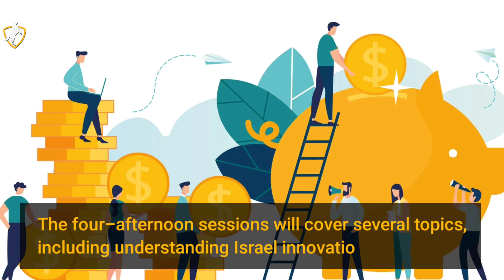Austrade Landing Pad To Launch Virtual Bootcamp For WA Businesses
Austrade Landing Pad, Israel and The Department of Primary Development are partnering to launch a virtual Bootcamp. The partners have come on board to support qualified West Australian business. The program will run from June 22-25. The four-afternoon sessions will cover several topics, including understanding Israel innovation ecosystem. Further, the session will encourage virtual meetings with other startups and investors. Participants will get assistance from the DPIRD and Austrade to develop and gain traction in the overseas market through its programs. This is an opportunity for increasing the engagement between West Australia and Israel startup ecosystem. The partners are looking for innovation in the food and agriculture sector.